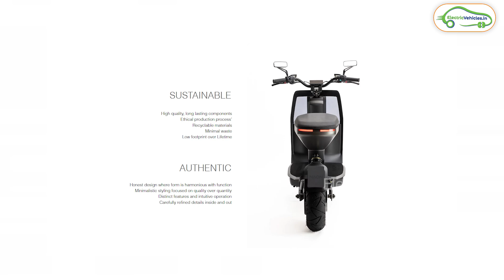NAON Zero One Electric Scooter | Range 140KM | Electric Vehicles India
Naon Zero One Electric Scooter specifications :

Range : 140 KM
Battery : 2 Lithium Ion Battery 2.4kwh
Head Light : LED
ABS Breaking with dual disc

Naon Zero L3E
 Motor Type : Electric Hub Motor
Top Speed : 100 kmph
Motor Capacity : 7 kw
Price : Approximately 5.48 lakhs rupees

Naon Zero L1E
Motor Capacity : 3 kw
Top Speed : 45kmph
Price : Approximately 4.20 lakh rupees